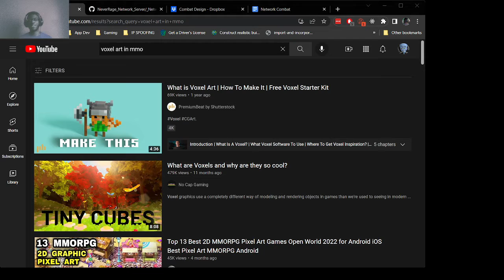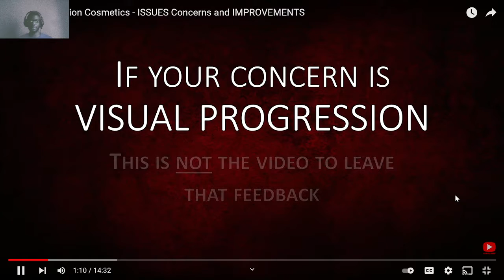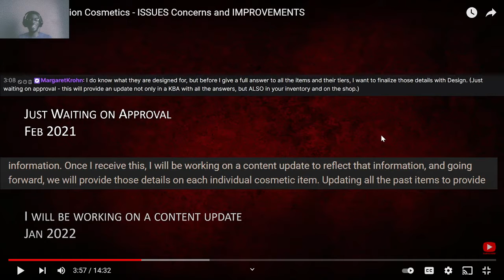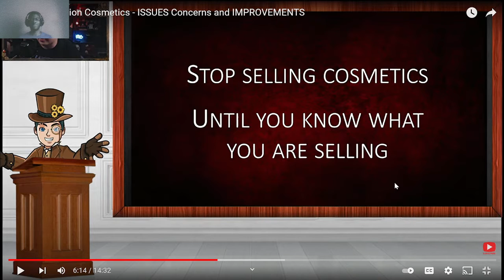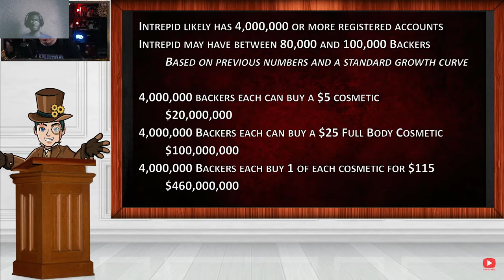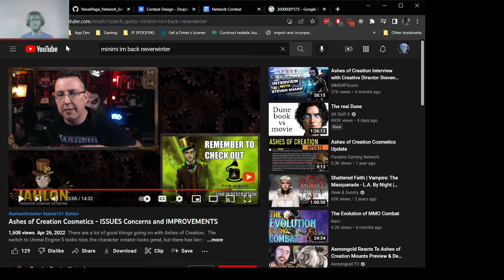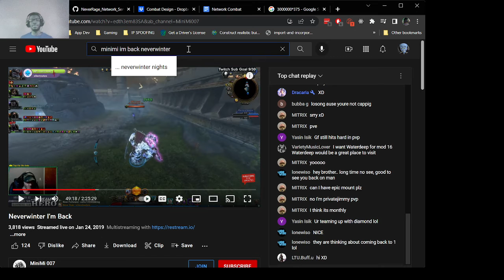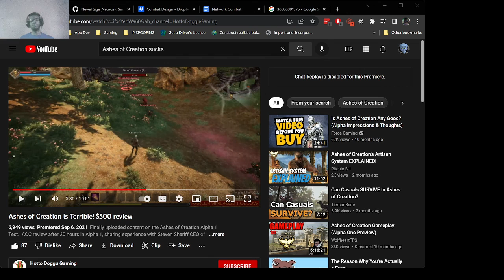$5 Trillion Scam Ashes Of Creation - Will Fail - Is the Biggest Scam of all time -I warned You!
Goal 142/100
the biggest scam in the world 5trillion dollars. $500 To be a play tester

6Blade is a twitch streamer and of arena tournaments for Battlerite on Twitch.